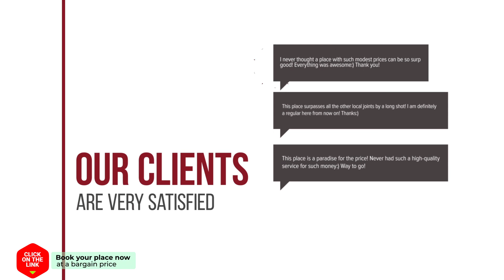Studio Brasov hotel review | Hotels in Brasov | Romanian Hotels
Studio Brasov hotel video review. Hotels in Brasov, european 3 stars hotels.